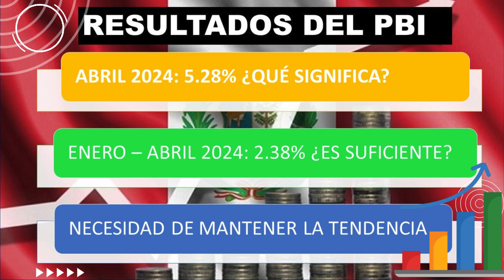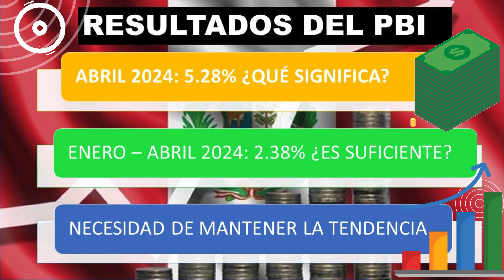ECONOMÍA PERUANA CRECIÓ EN UN 5.28% EN ABRIL 2024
El MEF destacó que esta es la cifra más alta registrada en 32 meses. La economía peruana ha crecido 5.28% en abril, la tasa más alta en 32 meses así lo destacó el ministerio de Economía.